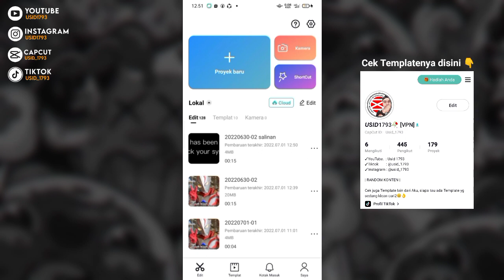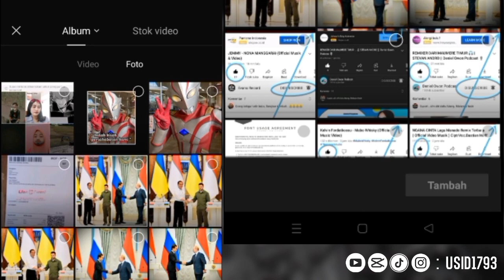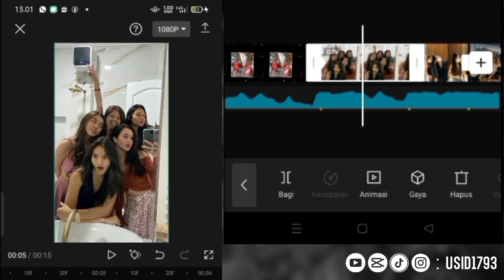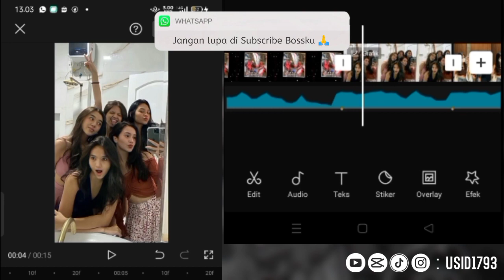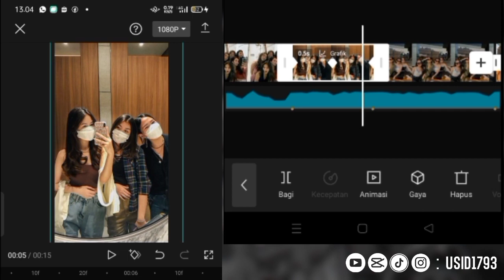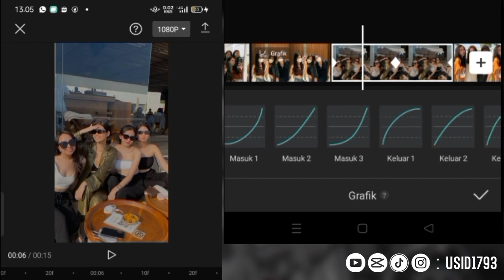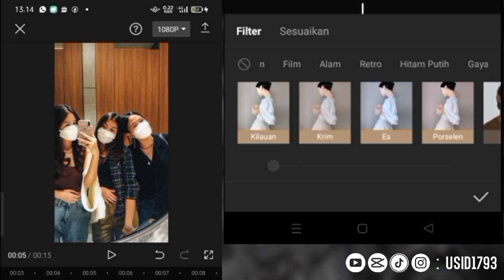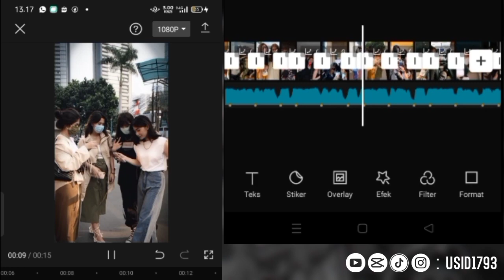Tutorial Jedag jedug Capcut | JJ Geser kanan kiri | Dj STRUGGLERS JUNE DUMB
[ Selamat mengedit ]

Untuk hasil Editan saya yang sudah Jadi Kalian bisa cek juga di sini:

🎟️Pake Templatenya
id Capcut : Usid1793[VPN]